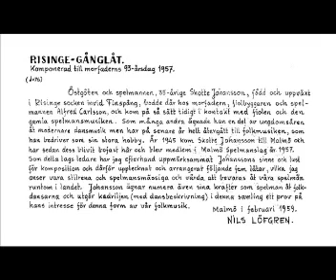Risinge gånglåt av Nils Löfgren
Risinge-gånglåt av Nils Löfgren. Arr Nils Löfgren och Bengt Edqvist.